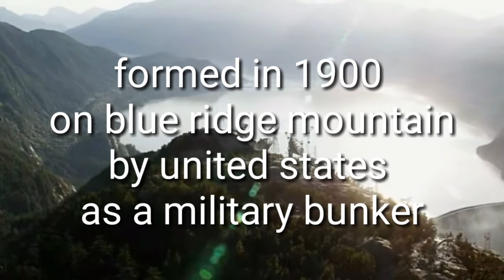The 100 | Season 1/2 |You should know